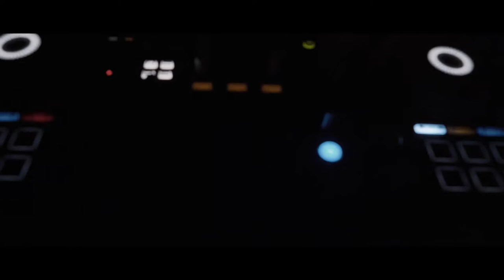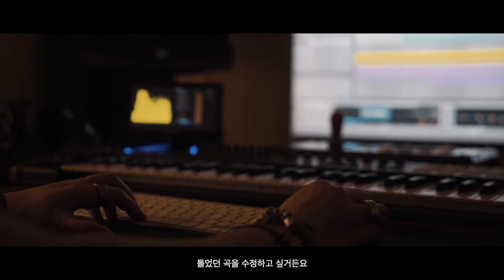[M/V] Bagagee Viphex13 - Dayfly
Bagagee Viphex13 - Dayfly